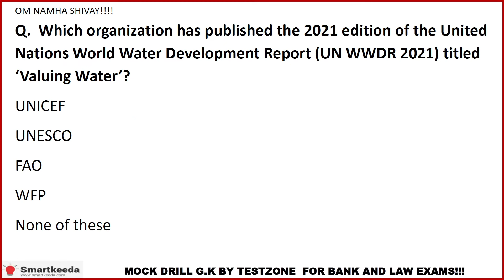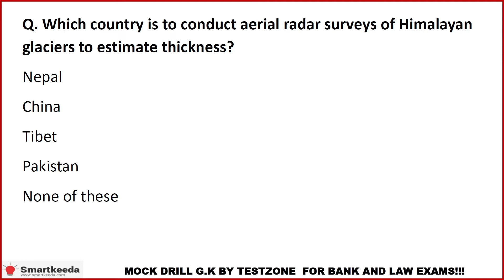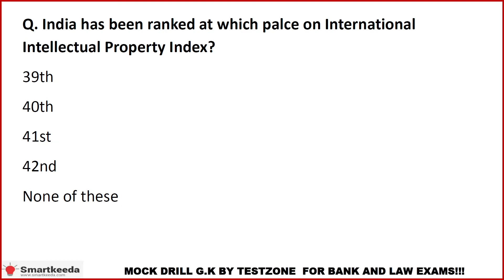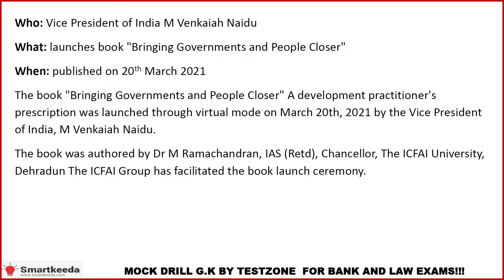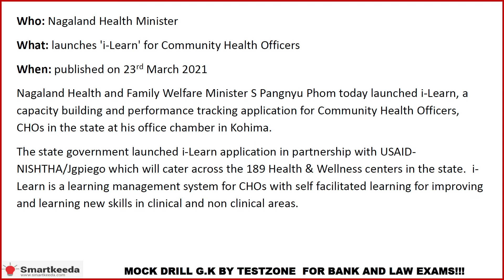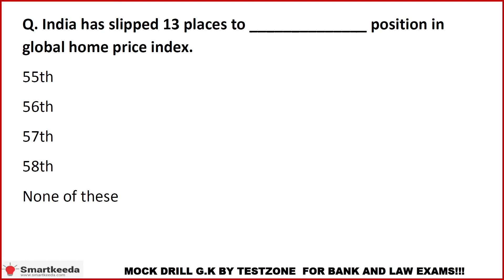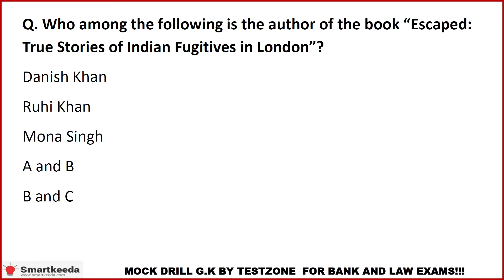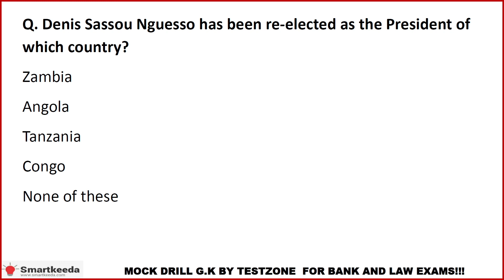Current Affair Hinglish 28/29 March SBI PO I IBPS PO I Clerk Mains I CLAT I NRA CET I SSC I Bank GK